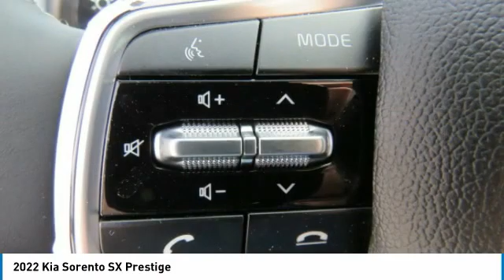2022 Kia Sorento Knoxville TN NG116630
2022 Kia Sorento SX Prestige

Parkside Kia
9929 Parkside Drive

Don't miss this 2022 Kia. Make a great choice today with this must-have sport utility. Learn more about this sport utility by contacting the dealership today and own it today.